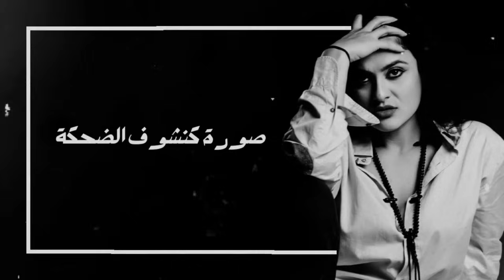Fatima zahra bennacer - كنت انا لحبيبة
كنت انا لحبيبة ... من مسلسل " عايشة "